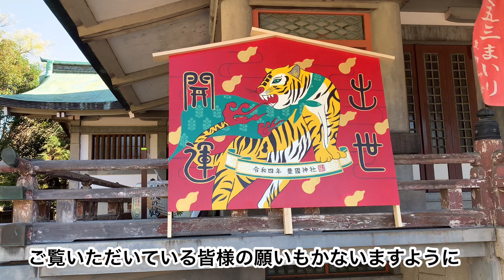出世開運の神様である大阪城豊國（ほうこく）神社にお参りさせて頂きました⛩。 御祭神は「豊臣秀吉公」「豊臣秀頼公」「豊臣秀長卿」とのことです。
「YouTubeちょこっと運勢占いシリーズ」も、このYouTubeの中で、皆様に認知され、「太閤様」のように、出世開運出来きますようにとの願いをこめて、出世開運の神様である「大阪城豊國神社」にお参りさせて頂きました。
 　また、ご覧頂いている皆さんにも、御利益がありますようにとの願いから、大阪城豊國神社の動画を投稿させていただきました。
　「出世開運の祈願」も「運勢占い」も、ともに、人生において幸せを願うことなので、相通じるものがあると思います。
　是非、ご覧いただき「出世開運」の祈願をして下さい。
　なお、大阪城豊國神社のホームページによりますと、「豊臣秀吉公」「豊臣秀頼公」「豊臣秀長卿」御祭神とする神社と書かれています。
　皆様もお参りして、ご利益にあやかって下さい。
　それから、よろしかったらチャネル登録もお願いします。
松周(まつ　あまね)
チャネル名:あまねや